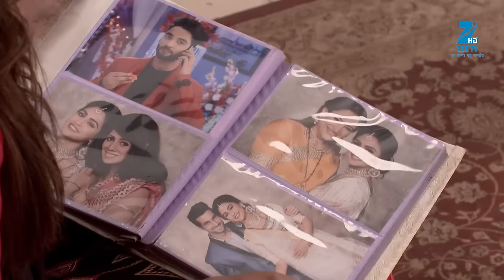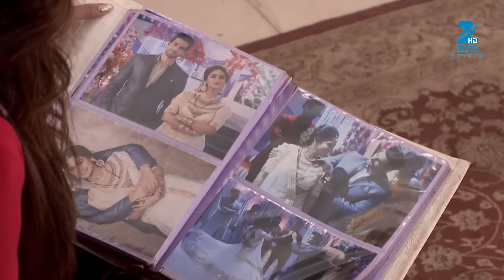क्या promise किया Rishabh ने Phooli को? | Brahmarakshas | Episode 36 | Zee TV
Shivam finds a book for ‘Rakshas Mukti Yog’, a ritual to get rid of monsters through sacrifice. Later, Rishabh promises Phooli to bring Shivam back.

Brahmarakshas is a Hindi supernatural drama television series starring Karan Chhabra, Krystel D’souza and Shailesh Dattar. In Kamalpura, a remote village, newly brides live in constant fear of becoming prey to an unknown monster. As a result, brides have given up colourful clothes and wear white vermilion, white bangles and anklets without the tiny bells attached to it. Who is the demon, is it a human or just a myth?